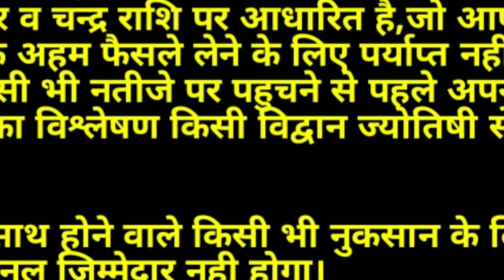AAJ KA RASHIFAL 9 JULY 2021:आज का राशिफल/Daily Rashifal/Dainik Rashifal/Rashifal Today/Horoscope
AAJ KA RASHIFAL 9 JULY 2021:आज का राशिफल/Daily Rashifal/Dainik Rashifal/Rashifal Today/Horoscope Today
मित्रों आज हमने इस वीडियो में बताया है दैनिक राशिफल दिनांक 9 जुलाई 2021 शुक्रवार के दिन का आज के दैनिक राशिफल के अनुसार आज 12 में से 6 राशि वालों को विशेष लाभ के योग हैं 6 राशि वालों पर माता लक्ष्मी जी की कृपा रहेगी |अन्य राशि वालों के लिए आज का दिन सामान्य है| जानिए अपनी राशि के अनुसार आज आपके सितारे क्या बोलते हैं ?मित्रों यदि आपको हमारा यह वीडियो पसंद आए तो इसे लाइक व शेयर अवश्य करें| धन्यवाद